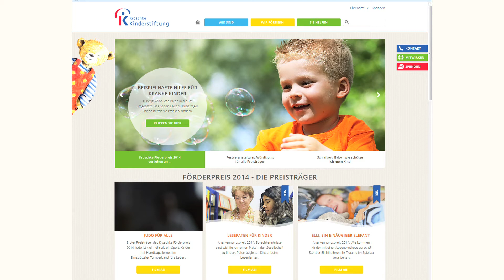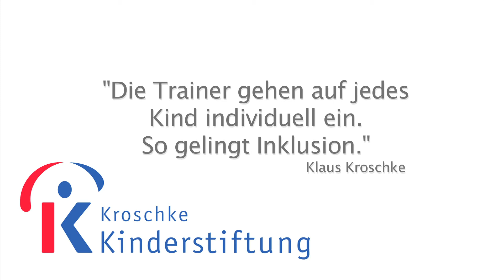ETV: Judo-Abteilung Kroschke Preisträger 2014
Judo für alle: Erster Preisträger des Kroschke Förderpreis 2014: Judo ist viel mehr als ein Sport. Kinder mit Handicaps lernen im Eimsbütteler Turnverband fürs Leben.